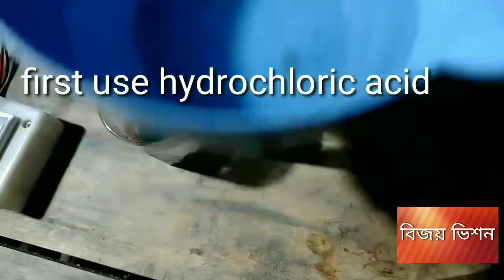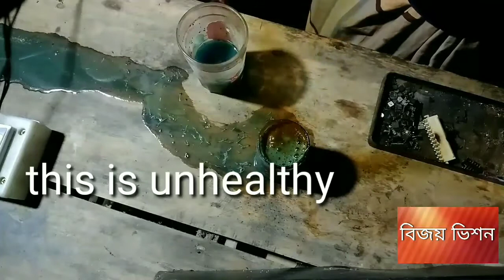নাইট্রিক এসিডের বিক্রিয়া ও তামা থেকে স্বর্ণ পৃথক করন//gold recovery from nitric acid